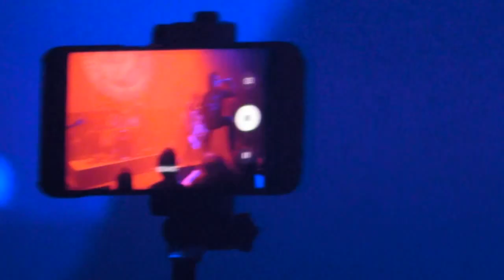In Twilight’s Embrace - Magnetofon(Łódź.21.02.19)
Trasa ,,Do diabła z wami '' poznańskiej formacji In Twilight’s Embrace i fragment koncertu w łódzkim Magnetofonie.